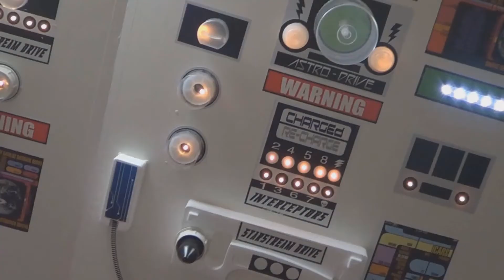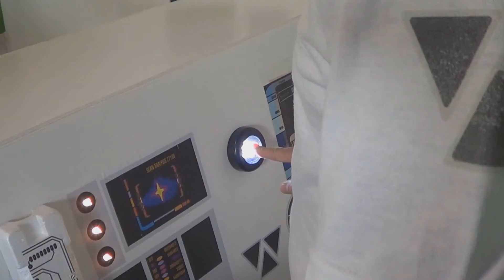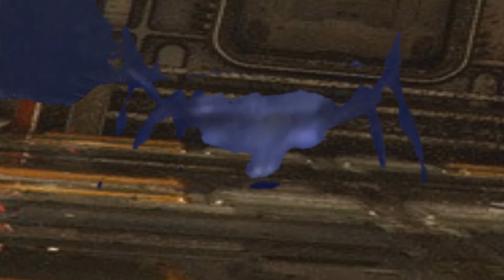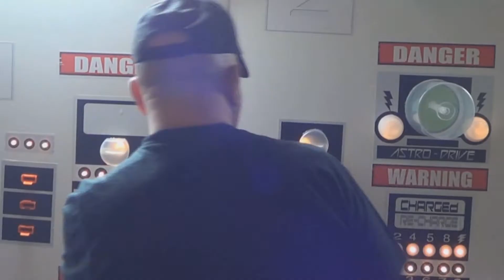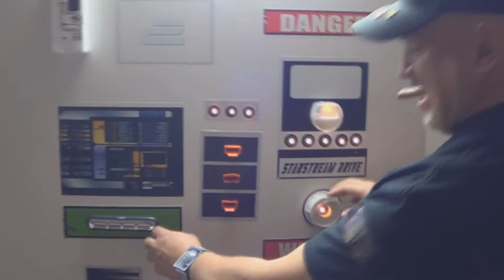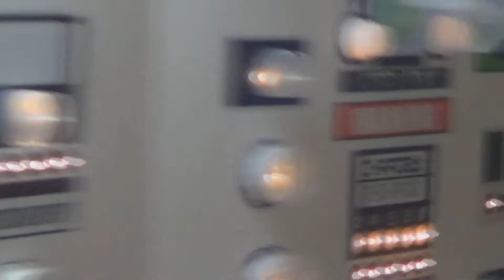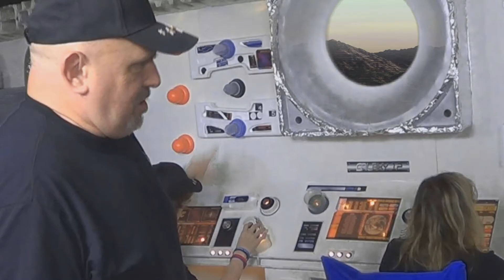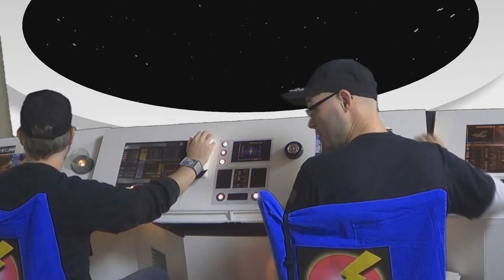Galaxy Rangers Space Patrol Feature Film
This is my Rocky Jones / Republic Serial phase.  The black & white episodes have been on YouTube for awhile and nobody is watching them soooo I thought I'd share the color movie version.  This version was made for the cast & crew way back in 2013!  It was my first attempt at a major green screen production and it shows, however between all the mistakes and a misspelled word during the end credits it's still pretty fun and some of the composites look pretty cool.  Again remember, AMATEUR Movie Productions.  Hope you like it.